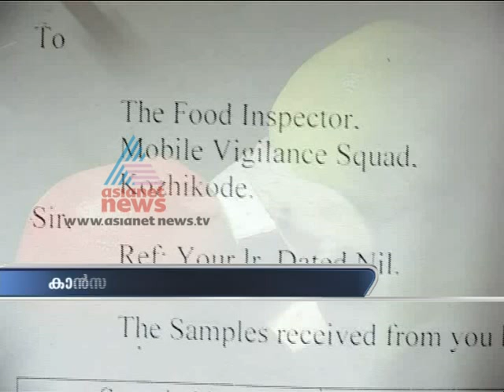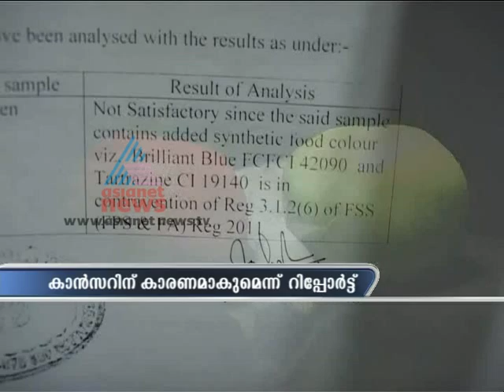Painted Fruits available in Kerala Market create health hazards including Cancer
Invitation to Cancer: Painted Fruits available in Kerala Market